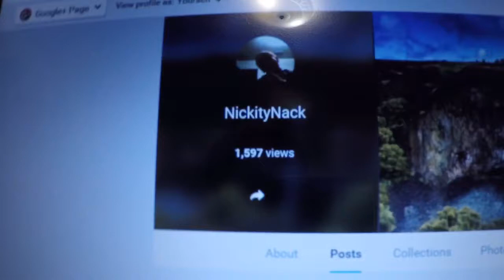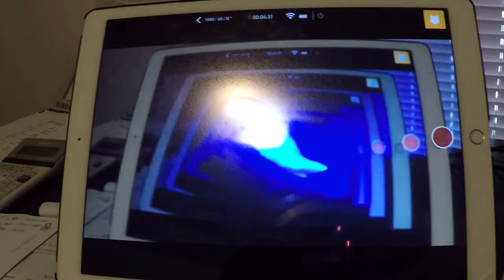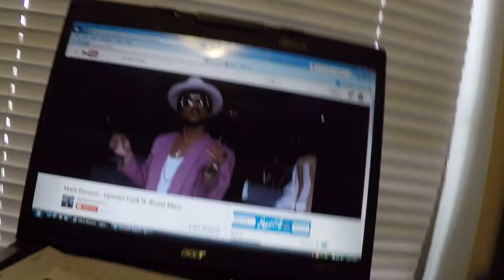1,000 Viewer Special